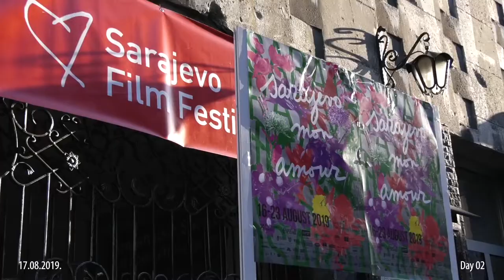Day 2 | 25. Sarajevo Film Festival Highlights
A collection of moments from the second day of the 25th Sarajevo Film Festival, featuring the Open Air programme screening of  Pedro Almodóvar's Pain and Glory, and starry moments from the Competition Programme - Feature Film Red Carpet.